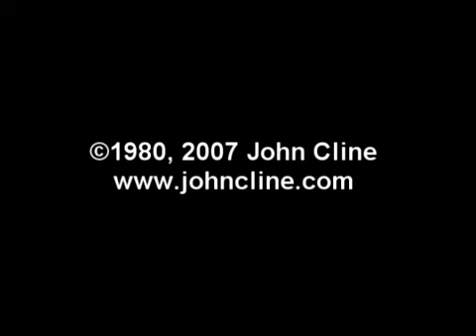Stevie Ray Vaughan at the 1st Tornado Jam - Lubbock, Texas - May 11, 1980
"Collins' Shuffle" - Stevie Ray Vaughan and Double Trouble at the first Tornado Jam in Lubbock, Texas - May 11, 1980
(Stevie Ray Vaughan - Guitar, Vocals) (Jackie Newhouse - Bass) (Chris Layton - Drums)
 This video was shot by me with SRV's permission and is the second earliest known video of SRV which has been released for public viewing. This video is directly from my original master videotape. SRV was 25 years old at the time.